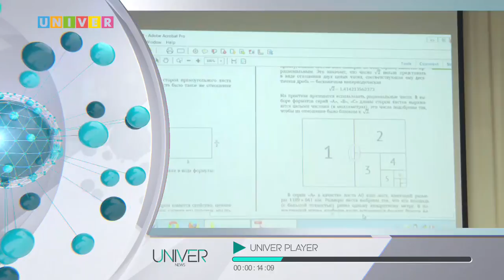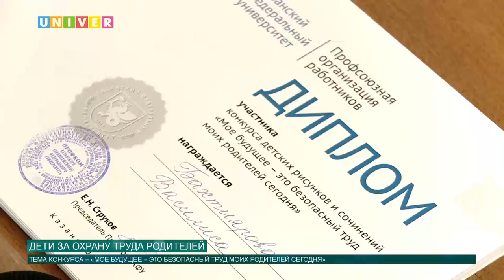Новости КФУ от 15.05.2017